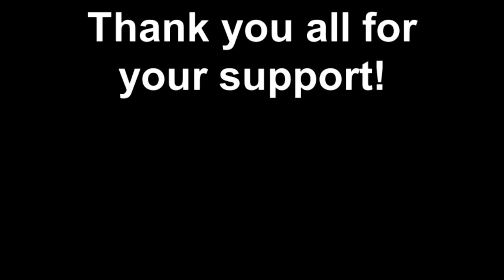ZUMBATHON to benefit: Stk Fire Dept.